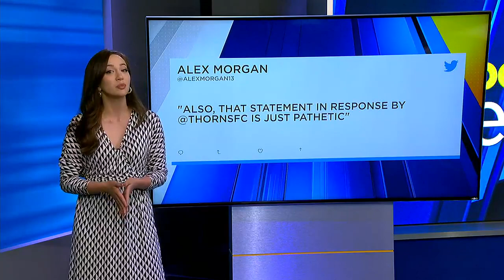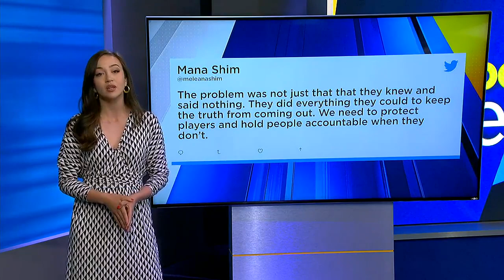Report: Portland Thorns owner Merritt Paulson urged Paul Riley against USWNT job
The Portland Thorns are the center of controversy once again following a new article published by ESPN.